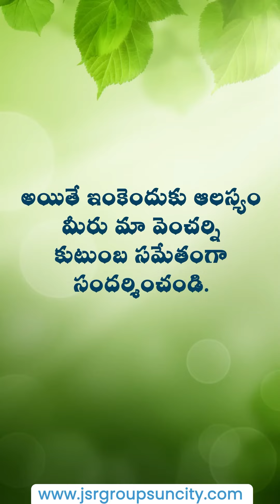Eco-Friendly Ride For Exploring Ventures! | Pollution Free Electric Vehicle | JSR Group SunCity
Discover our eco-friendly ride for exploring our ventures! Say hello to sustainable travel with our pollution-free electric vehicle.